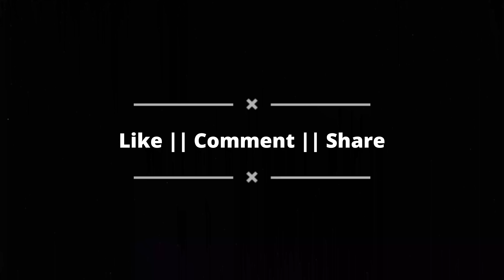Xerox (visualizer) Deep Fatehgarhia Dark Cellx | Latest Punjabi Songs 2025 || New Punjabi Songs 2025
Song : Xerox
Singer/Lyrics/Composer :  Deep Fatehgarhia
Promotion : 23 Digital
Label : Deep Fatehgarhia
Special Thanks : Amrit Shergill
Poster : Hidden Heros

Enjoy The Song On All Audio Platforms

Lyrics 👇

1 -Good bye keha bad luck nu a jor te
utha paune 5, 500 a Banda door te
residence mittra kol gine chune bndeya lyi
bahli hwa khori ale rakha ignore te

unj ta droz dve bhora permission na
milna tu fr v ta dollera ch fees ya ni

ik v Xerox ni Munda iko piece ya ni
copy meri ik v ni Munda iko piece × 2

2- mada background galbaat dekh ajj di
clothing da gabhru nu poora-2 chajj ni
taur tappa sikhra te , leeda latta mittra te
jachde graph kude 0 te hi fikra de

aintia de anti-parallel Deep chlya
das aha dukkian to honi kithon Rees ya ni

3- hoje babe di je mehar sare lah da ge ulambhe
fer bebe tethon pink note jane nhio sambhe
2 mrabbeya ch jatt ne bnauna helipad
dekh jatt di hustle lok akhde a mad
dabn ala gene shergill apa rakhna ni
dogle bnde da phone bhul k v chkna ni
Nasha patta ik v na laya kude jind nu
sohn lgge bnke mudage kuj pind nu

yaari pichhe fookne painde a ghr mittra oye
aida kithe mehflan ch hon gallabatan ne

bann du vraule jatt hle shurwatan ne ×3

4- Rise kre pind ch chdai laanedar di
doona parbhav pave pent TR di
3 saal zindagi de hor mnga rabb to
g levela te launi value danaar di

tahi kise company na'l rkhda kalam na
geet sare mrzi nal krda release ya ni

copy meri ik v ni Munda iko piece ya × 2

New punjabi songs 2025 , latest Punjabi Songs 2025#newpunjabisong